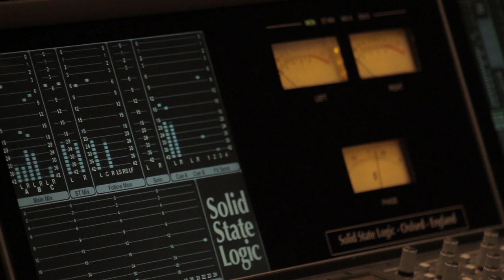Remo Baldi - A New World (from Lumina - Original Comic Book Soundtrack)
Remo Baldi - A New World
from Lumina - Original Comic Book Soundtrack

Available soon in stores

LUMINA is a Comic Book project midway between Sci-Fi and Fantasy created by Linda Cavallini and Emanuele Tenderini.